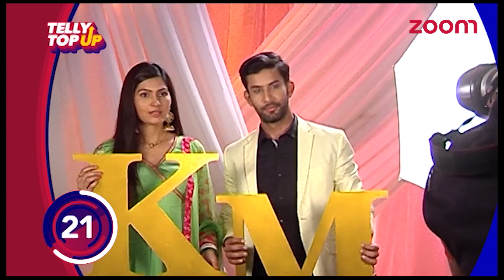Meghna – Kunal & Naina – Karan To Do Couple Photoshoot | Dayawanti & Nanno's Face - Off